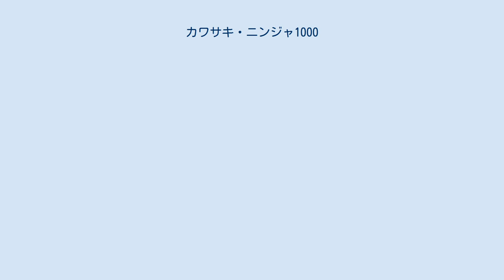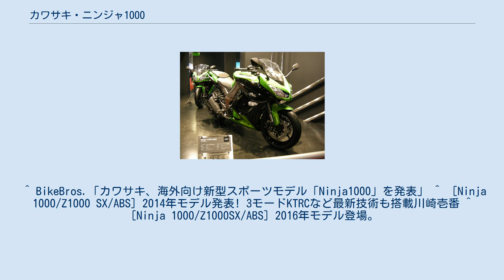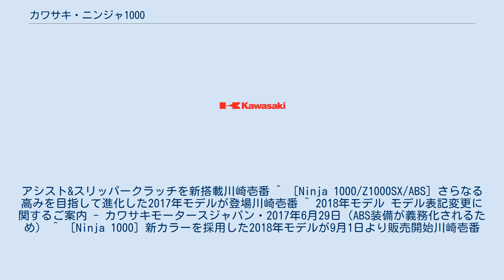カワサキ・ニンジャ1000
ニンジャ1000（Ninja1000）は川崎重工業モーターサイクル&エンジンカンパニーが製造しているニンジャシリーズのオートバイの一つである。
車名は日本・北米・東南アジアではNinja1000、欧州ではZ1000SX（ゼット1000エスエックス）として販売されていたが、2020年モデルからNinja1000SXとして統一される見込みである。
本項ではニンジャ1000として記述する。
 ニンジャ1000は、2011年に発売された。
Z1000をベースとさせながらフルフェアリングを持ちSSとツアラーの機能を持たせたオートバイである。
カワサキは、全てのオートバイのジャンルに満足できなかったライダーへの新カテゴリーとしている。
 エンジン、フレーム、足回りはZ1000と共通、フェアリングには角度調整式のウインドウスクリーンを採用。
Z1000SXの車名で販売される欧州モデルでは、パニアケースを標準装備したZ1000SX Tourerと、トップボックスを標準装備したZ1000SX Cityが用意される。
 2012年モデル、2013年モデルはカラーリングパターンが変更・追加された。
エンジンスペックなどは変更はない。
 2代目にあたる2014年モデルでは小変更が行われた。
マフラーをはじめとした外装の一部が変更された他、3段階のトラクションコントロール、取付方法が簡略化されエンジンキーで開閉可能な専用パニアケース、工具なしでプリロード調節が可能なリアサスペンションなど様々な変更が加えられている。
 2015年モデルはカラーリングの変更のみ行われた。
 2015年に2016年モデルが発表され、アシスト&スリッパ―クラッチが新採用された。
 2016年に、フルモデルチェンジされた2017年モデルが発表された。
ヘッドライトにLEDヘッドライトを新採用。
これにより前モデルまではロービームは片目点灯だったが、ロー・ハイビームともに両目点灯となった。
ウインカーは張り出しがなくなり、カウルと一体化したデザインとなった。
同年3月15日より日本国内仕様として Ninja 1000 ABS が発表された。
 2017年に2018年モデルが発表され、日本では2017年9月1日から販売された。
2018年以降のカワサキ車からは車名にABSは付かなくなりNinja 1000となる。
 2018年に2019年モデルが発表された。
カラーリングの変更。
タコメーターの針先が赤色に変更、スピードメーターが白黒反転に変更されメーター視認性の向上がされる。
（カタログには掲載されてないが販売店などにはメーカーから通知が写真付きで来ている。） カワサキは2019年に開催されたEICMAにて4代目にあたる2020年モデルであるニンジャ1000SXを発表した。
前述のとおりニンジャ1000SXとして統一された。
スポーツ+ツアラーのコンセプトは踏襲。
見た目上の違いは、前モデルまではマフラーは左右出しだったが、4代目は右片側のみとなった。
これにより車両の軽量化に貢献している。
メーターパネルはフルカラー液晶パネルを搭載。
すべての灯火類はLEDを採用。
電子制御関連では、ライディングモード、クイックシフター、クルーズコントロール、電子制御スロットルなどが初採用された。
ニンジャ1000SXにはパニアケースを標準装備したニンジャ1000SXツアラーも用意される。
日本では2020年夏頃発売予定であったが、2020年4月4日に発売開始となった。
 ^ 「新しいカワサキ」『RIDERS CLUB』第34巻第2号、エイ出版社、東京都、2011年2月号（2010年12月27日発行）、 22-27頁。
 ^ BikeBros.「カワサキ、海外向け新型スポーツモデル「Ninja1000」を発表」 ^ ［Ninja 1000/Z1000 SX/ABS］2014年モデル発表! 3モードKTRCなど最新技術も搭載川崎壱番 ^ ［Ninja 1000/Z1000SX/ABS］2016年モデル登場。
アシスト&スリッパークラッチを新搭載川崎壱番 ^ ［Ninja 1000/Z1000SX/ABS］さらなる高みを目指して進化した2017年モデルが登場川崎壱番 ^ 2018年モデル モデル表記変更に関するご案内 - カワサキモータースジャパン・2017年6月29日（ABS装備が義務化されるため） ^ ［Ninja 1000］新カラーを採用した2018年モデルが9...